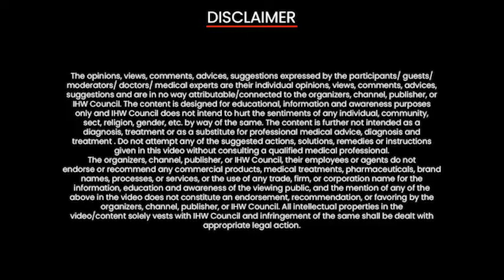Learn about skin allergies from Dr. Sandipan Dhar at the Urticaria Summit | IHW Council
Do you have skin allergies? If so, you're not alone. Millions of people around the world suffer from skin allergies, and the number is on the rise. But what are skin allergies, and what can you do about them?

In this video, Dr. Sandipan Dhar, a leading expert on skin allergies, talks about everything you need to know about these conditions. He covers the different types of skin allergies, their causes, and the latest treatments. He also answers common questions about skin allergies, such as how to identify them, how to avoid triggers, and how to manage symptoms.

If you or someone you know has skin allergies, this video is a must-watch. Dr. Dhar's insights and advice will help you to better understand and manage your condition.